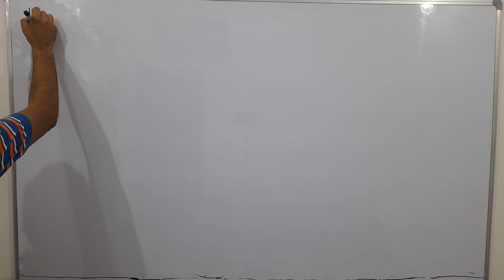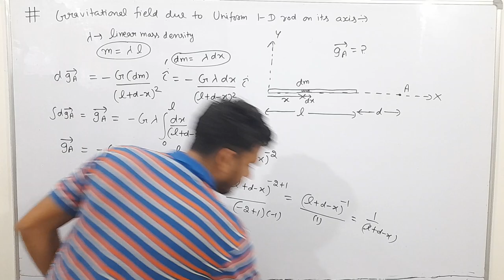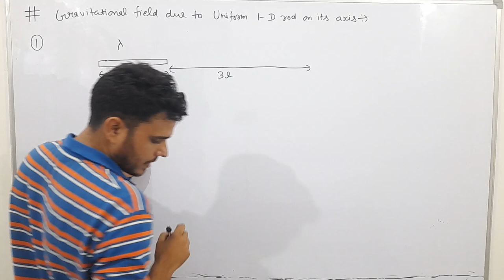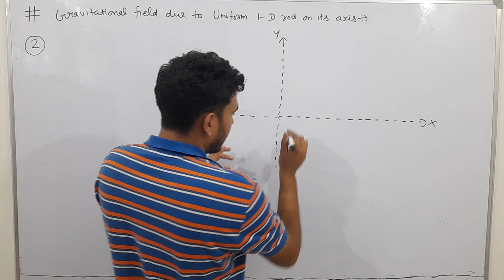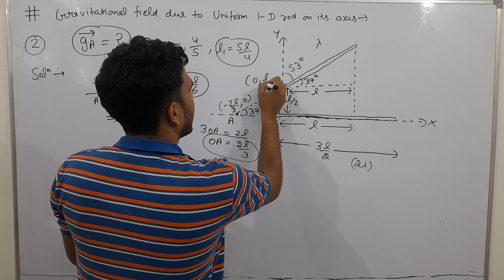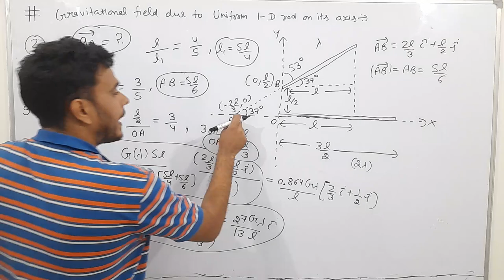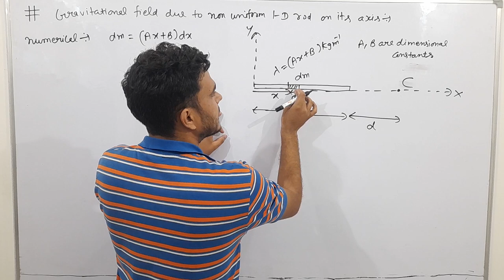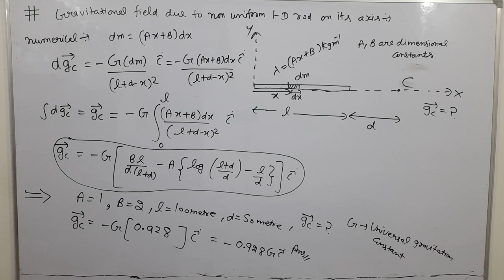gravitational field due to uniform rod on axis with 2 num 🔥 and num on field due to non uniform rod